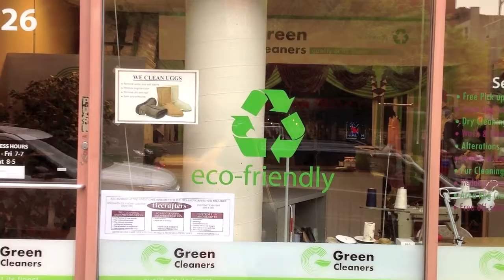My Saturday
I'm learning how to make movies!  This video was filmed on my iPad, and it features the song "Good Day" by The Click Five.